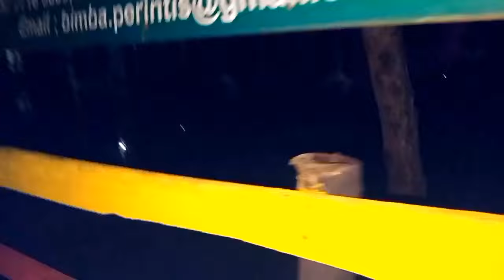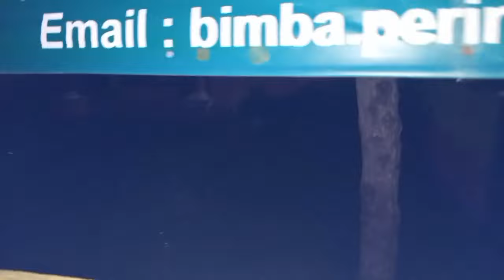Banjir rob segara anakan cilacap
Terima kasih karna telah Tonton Video ini,.  /Jangan Lupa subscribe Dan aktifkan Lonceng Notifikasinya untuk mengetahui update - update video terbaru Lainnya VLike jika Anda suka dan tinggalkan komentar jika ada masukan Untuk Perbaikan Sistem Chanel ini..!  Terima kasih banyak sdh subscribe dan mendukung channel ini,.. semoga bermanfaat (Anda Terhibur, itu harapan kami).  Kami selalu berusaha memberikan yang terbaik.  BERBAGI ITU INDAH...!